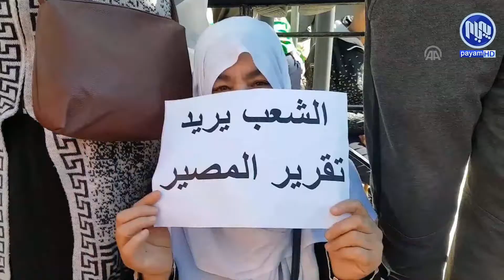جه‌زائیر.. سوپا هه‌نگاو به‌ره‌و دوورخستنه‌وه‌ی سه‌رۆكه‌ نه‌خۆشه‌كه‌ له‌ پۆسته‌كه‌ی ده‌نێت